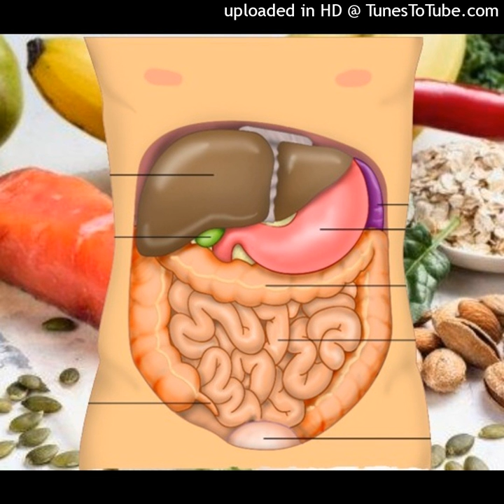ALIMENTE indicate pentru fiecare ORGAN în parte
În cartea sa Live Raw: Raw Food Recipes for Good Health and Timeless Beauty – autoarea Mimi Kirk ne prezintă o listă scurtă a nutrienților și a alimentelor benefice pentru fiecare organ în parte al corpului.
O putem folosi ca și ghid alimentar pentru prevenirea sau chiar tratarea bolilor de care suferim sau la care suntem predispuși.
Alimente pentru fiecare organ
V-aștept cu drag să aflăm împreună ce alimente sunt benefice fiecărui organ în parte, abonați-vă să nu ratați, apreciați și distribuiți! Multă sănătate! *Sfaturile și orice informații despre sănătate disponibile pe acest canal au scop informativ, nu înlocuiesc recomandarea medicului. Dacă suferiți de boli cronice sau urmați tratamente medicamentoase, vă recomandăm să consultați medicul dumneavoastră înainte de a începe o cură sau un tratament naturist, pentru a evita interacțiunea. Prin amânarea sau întreruperea tratamentelor medicale clasice vă puteți pune sănătatea în pericol. Sursă articol